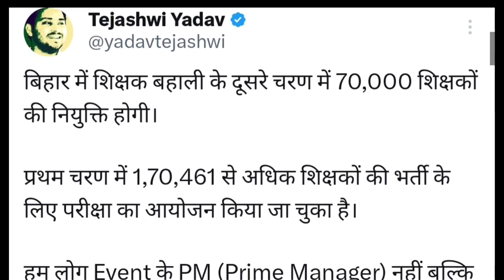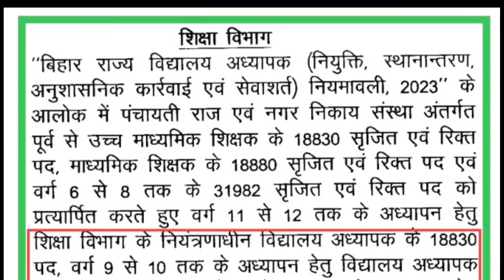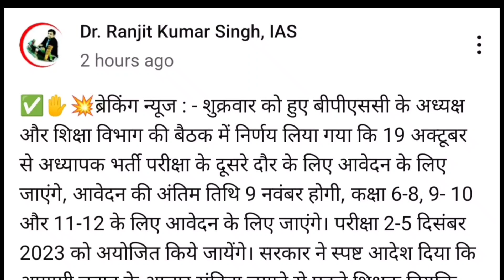बिहार मे 70,000 नई शिक्षक भर्ती का विज्ञापन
Description About this Video :

Today In this Video I have discussed about BPSC Teacher CutOff 2023.